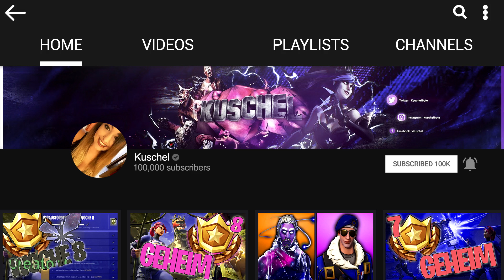DER GEFANGENE STUFE 2 STIL FREISCHALTEN ☆ SCHLÜSSEL FINDEN ☆ FORTNITE DEUTSCH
Der Gefangene Season 7 Schneefall Snowfall Skin Stufe 2 freischalten. Stufe 3 und 4 folgen. Schlüssel in Polar Peak holen.

📌 Support a Creator Code: kuschel

👕 SHIRTS ➔

🕹 Mein Setup:

GAMING PC:
►4K Monitor
►Capture Card
►Gaming Tastatur
►Gaming Maus

STREAMING / EDITING PC:
►Capture Card
►Gaming Tastatur
►Gaming Maus